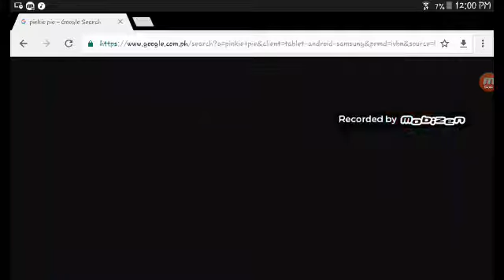Pinkie Pie My Favorite On MLP 😊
WHO'S YOUR FAVORITE IN MLP COMMENT DOWN BELLOW!